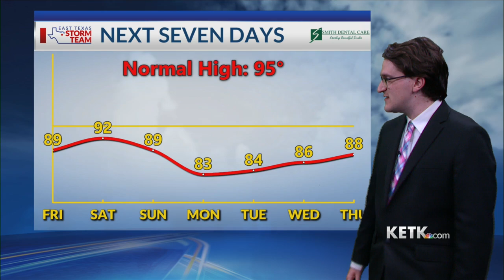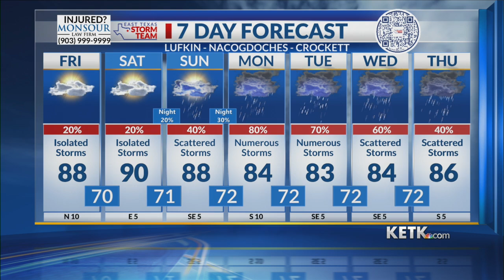Friday Midday Forecast 7-19-24